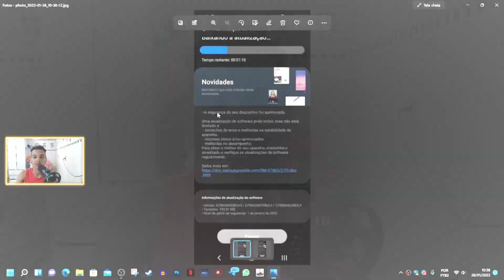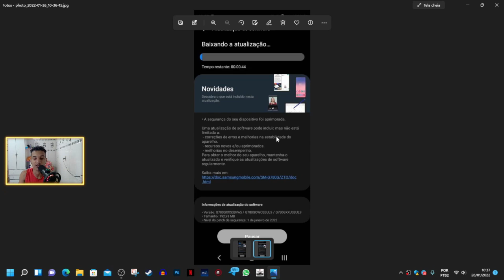SAMSUNG ESTA DE PARABÉNS! NOVO UPDATE DE CORREÇÃO DEPOIS DO ANDROID 12 😍 - Android Sempre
GRUPO SECUNDARIO AONDE POSTO VIDEOS DE UPDATE SAMSUNG!